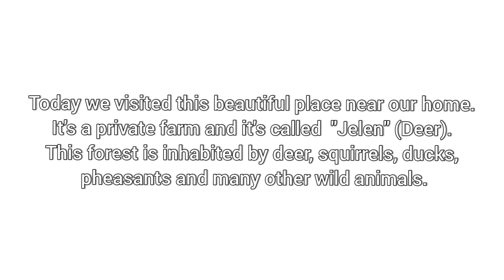VLOG: posjeta PPG JELEN Živinice 🦌| Visiting private farm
U sklopu kompleksa PPG Jelen Živinice, na površini od preko 1000 m2 nalazi se i dječije igralište koje će sa svojim sadržajima posebno veseliti najmlađe goste. – U sklopu igrališta, također smo postavili drvene stolove i klupe, pa i na njegovanoj šumskoj podlozi i čistom zraku, skupa sa svojim mališanima, možete uživati isključivo u domaćim specijalitetima iz naše kuhinje. Svi proizvodi su sa našeg gazdinstva, uzgojeni sa mnogo ljubavi, organski proizvedeni i po svim ekološkim standardima. Povrće, voće, od čega posebno ističemo našu borovnicu sorte Aurora, koja je postala prepoznatljiva, kako na tržištu Bosne i Hercegovine tako i drugih zemalja Europe. Sok od borovnice, džem, lovački specijaliteti i mnoštvo drugih zanimljivih poslastica će biti dostupni svakog vikenda – navode iz PPG Jelen Živinice. Poseban doživljaj djeci će da predstavlja životinjsko carstvo, koje je dom mnogim divljim životinjama. Tu između ostalih životinja možete upoznati prekrasne srne i srndaće te prelijepe i umiljate jelene lopatare i košute, a posebno alpske (crvene, europske) jelene, jedinstvene u Bosni i Hercegovini. – Pored navedenih vrsta u našem PPG Jelen svoj dom su pronašle na desetine vjeverica, divljih zečeva, divlje patke sa malim pačićima, fazani, golubovi i mnoge druge životinje – saopćilo je Porodično poljoprivredno gazdinstvo Jelen Živinice. Edukativne staze, table i prostor za održavanje časova u prirodi će biti posebno zanimljivi udruženjima i školama ali i svim drugim radoznalim posjetiteljima. (Tuzlanski.ba) | Preuzeto sa: